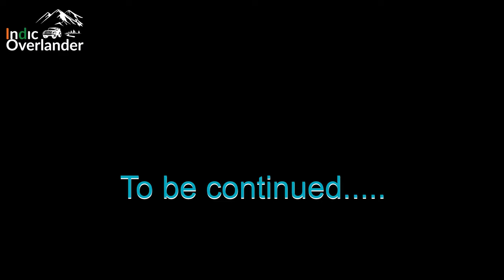Breathtaking Basot to Burans Kot | Kolkata to Uttarakhand by Road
Breathtaking Basot to Burans Kot: Exploring Uttarakhand- EP4 | Kolkata to Uttarakhand by Road

Welcome back to our exciting journey through the picturesque landscapes of Uttarakhand! In Episode 4, we take you on a captivating adventure from the charming village of Basot to the scenic heights of Burans Kot.

Our day began at our cozy homestay in Bhatrojkhan, where we woke up to the delightful sounds of magpies singing. The serene atmosphere and the gentle morning light filtering through the windows set the perfect tone for the day ahead. The fresh mountain air and the melodious bird calls made it a truly enchanting start.

After a hearty breakfast, we made our way to Basot, a quaint village nestled in the heart of Uttarakhand. Known for its serene environment and traditional charm, Basot offers a glimpse into the simple yet rich cultural heritage of the region. The traditional architecture, lush green fields, and the gentle flow of the local streams created a picturesque setting that feels like a step back in time.

One of the unexpected highlights of our day was a visit to the Saffron Glasshouse Celeste. Nestled amidst the lush greenery, this exquisite glasshouse is a true gem. The structure itself is a marvel, with its elegant design and transparent walls that allow natural light to flood in, creating a serene and ethereal ambiance. Inside, we were greeted by a stunning array of saffron flowers, their delicate petals and vibrant colors creating a breathtaking display.

Leaving Basot, we embarked on a scenic drive through the rolling hills and verdant valleys of Uttarakhand. The winding roads offered breathtaking views at every turn, with the majestic Himalayas in the backdrop. Along the way, we stopped at several vantage points to capture the stunning vistas and soak in the natural beauty that surrounded us. The journey itself was a highlight, offered a sense of peace and tranquility that is hard to find elsewhere.

Our destination for the day was Burans Kot, a hidden paradise known for its stunning landscapes and vibrant flora. As we arrived, we were greeted by the sight of blooming rhododendrons, which give the place its name (Burans means rhododendron in the local language). The vibrant red flowers, contrasted against the lush greenery, create a mesmerizing scene that is a photographer’s dream.

As we wrap up Episode 4, we look forward to the next leg of our journey.